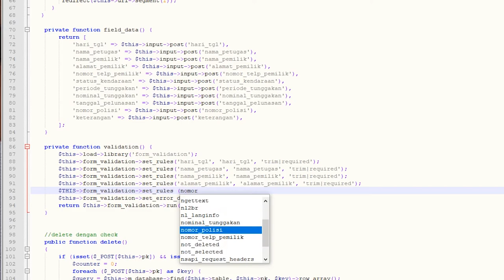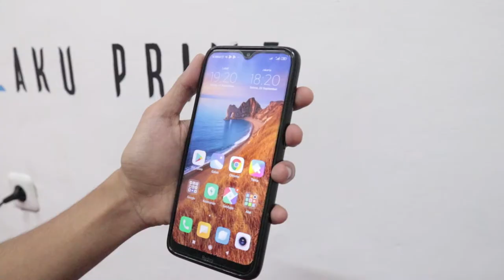5 . Cabang Kalimantan Timur - Samarinda Band - Esok Adalah Hari Ini